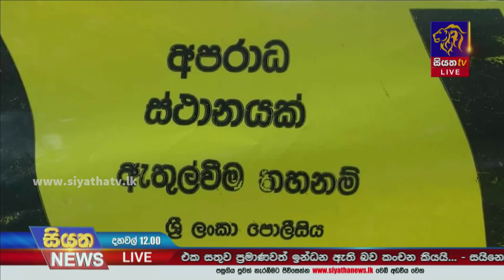පහරදීම් හේතුවෙන් සිදුවූ පුද්ගල ඝාතන 2ක් ප්‍රදේශ දෙකකදී | Siyatha News